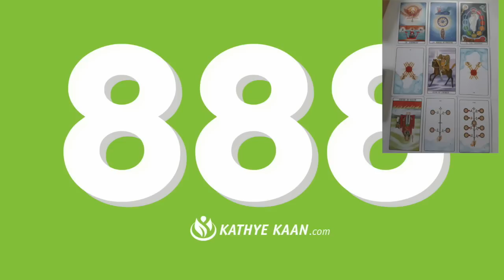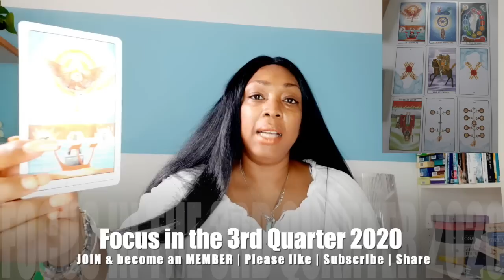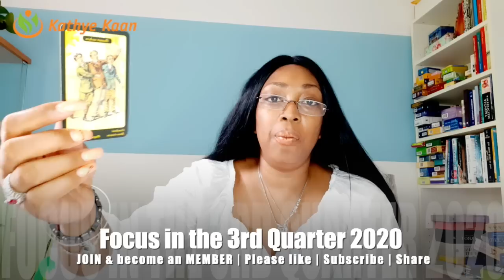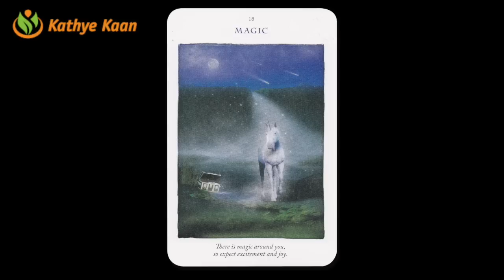CAPRICORN JULY AUGUST SEPTEMBER 2020 💝Psychic Tarot Reading💫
Kathye